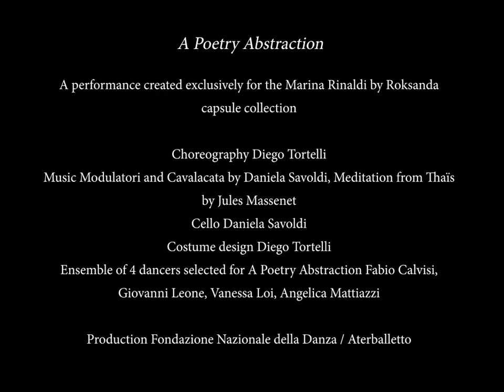Fondazione Nazionale della Danza / Aterballetto for Marina Rinaldi by Roksanda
A Poetry Abstraction
Dance & music live performance –created exclusively for Marina Rinaldi by Roksanda capsule collection

Choreography Diego Tortelli
Music Modulatori and Cavalcata by Daniela Savoldi, Meditation from Thaïs by Jules Massenet
Cello Daniela Savoldi
Dancers Fabio Calvisi, Giovanni Leone, Vanessa Loi, Angelica Mattiazzi (ensemble selected for 'A Poetry Abstraction')

Production Fondazione Nazionale della Danza / Aterballetto

video Valeria Civardi